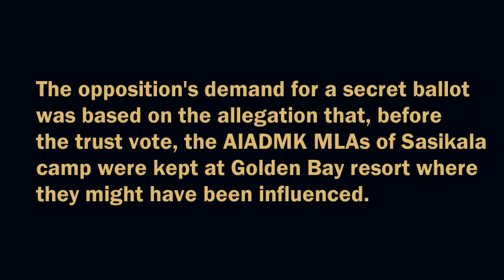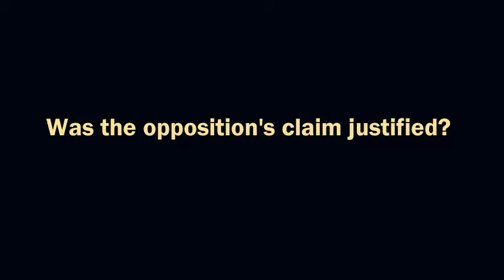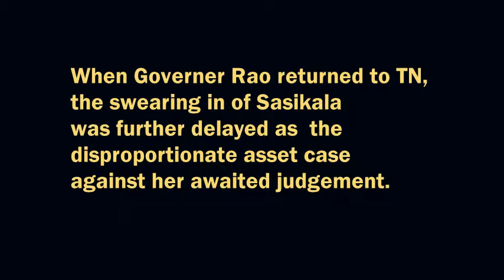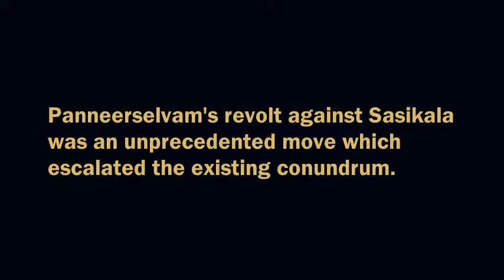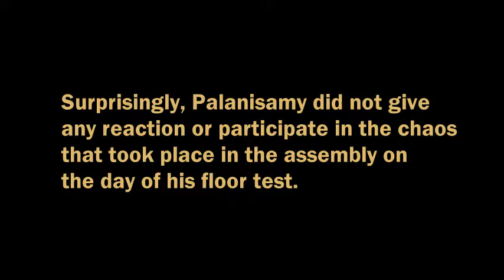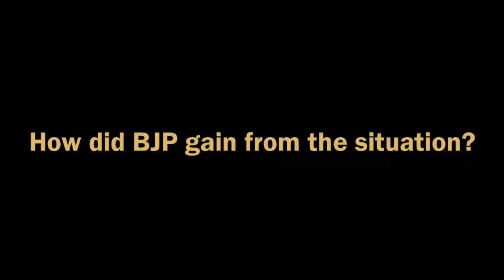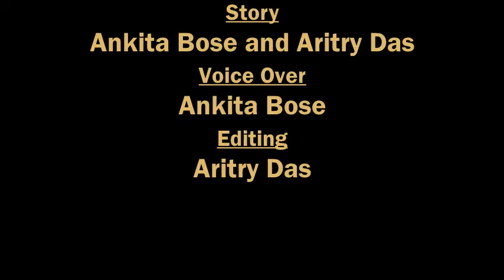Tamil Nadu After Jayalalitha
A culmination of opinions regarding the political drama in Tamil Nadu.